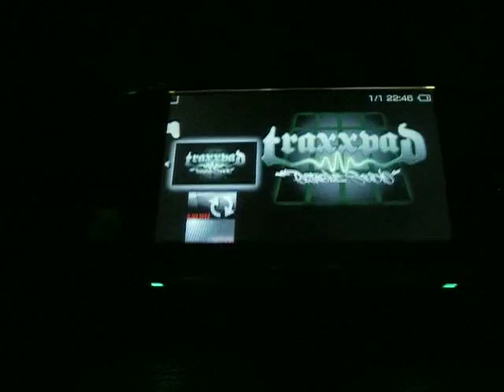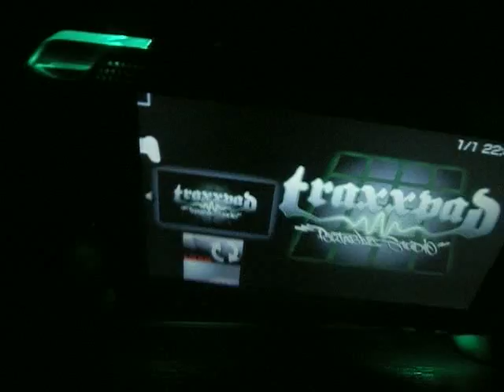My first modded psp!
Mods:
Speaker mod in UMD.
Sound reactive leds in trigger's
Sound reactive leds in speaker hole.
Sound reactive led in analoge.
Sound reactive led in UMD door.
Full chrome case.
I have the chrome buttons but the dont work very good.